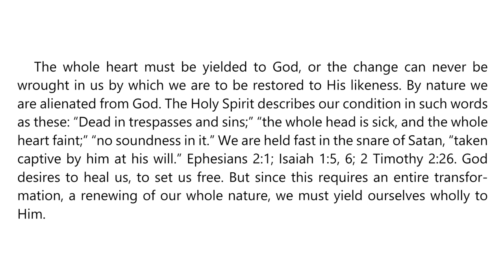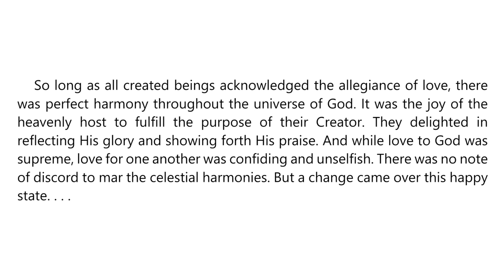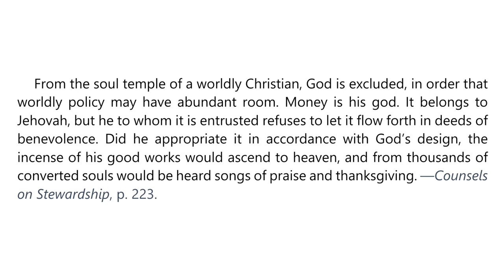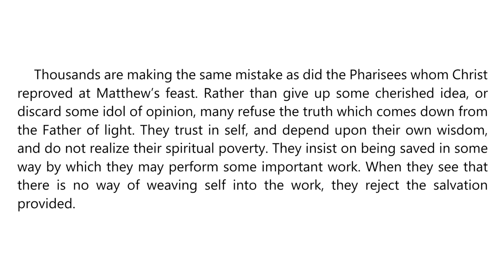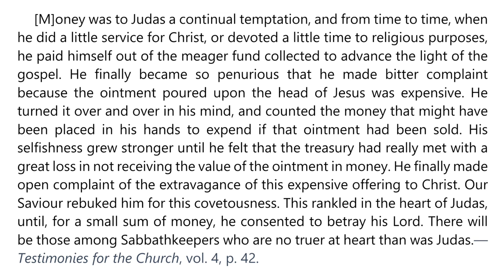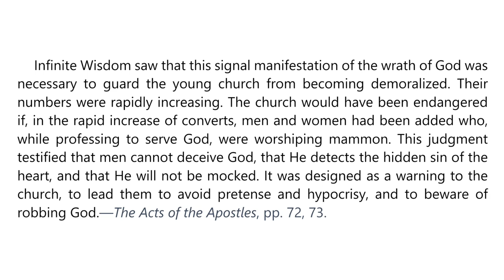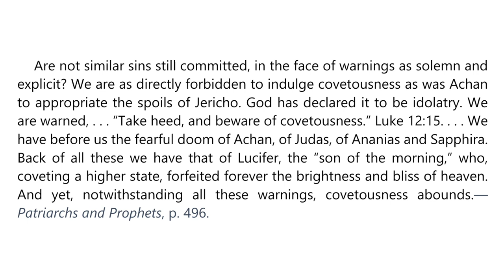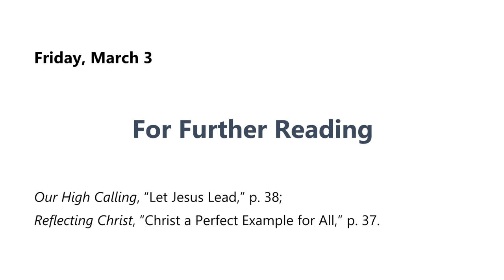2023 Q1 Lesson 09 – Ellen G White Notes – Beware of Covetousness – Audio by Carla Morris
00:00 | Sabbath Afternoon
04:22 | Sunday, Feb 26
08:30 | Monday, Feb 27
12:27 | Tuesday, Feb 28
16:11 | Wednesday, Mar 01
20:10 | Thursday, Mar 02
24:21 | Friday, Mar 03